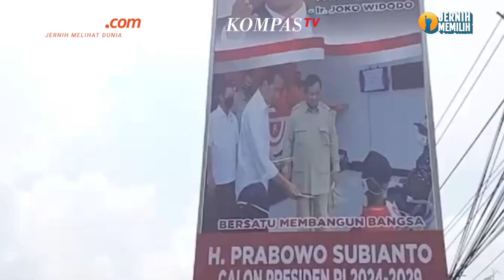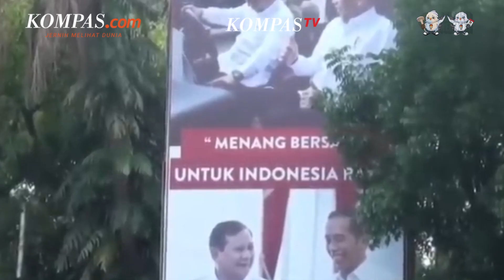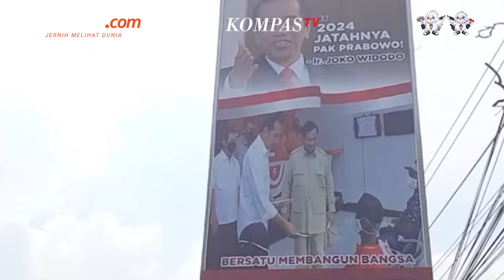Prabowo Anggap Wajar Baliho Fotonya dengan Jokowi Ada di Banyak Tempat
Prabowo beri tanggapan soal baliho foto dirinya bersama Presiden Jokowi yang terpasang di berbagai daerah.

Menurutnya itu adalah hal yang wajar karena Presiden Jokowi merupakan pemimpin nasional.

Penulis Naskah: Bernadetha Nadia Deni Ananda
Narator:Bernadetha Nadia Deni Ananda
Video Editor:Bernadetha Nadia Deni Ananda
Produser: Monica Arum